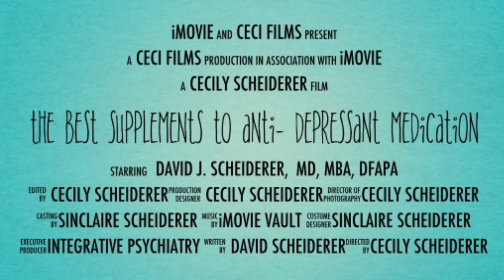Supplements and Nutraceuticals Make Antidepressant Medications Work Better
According to new research, supplements and nutraceuticals help antidepressant medication work more effectively.  Those nutritional supplements with the best data include Vitamin D3, fish oil, L-methylfolate, SAMe, and Vitamin B12.